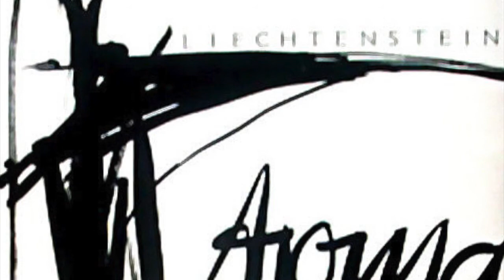Aroma Plus - Mama is Laughing 1980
From extremely rare 10" mini-album. AROMA PLUS were pioneers of the "Neue Berliner Welle", with Max Goldt and Gerd Pasemann before their pre-FOYER DES ARTS - days). Higly influenced by British cult PostPunk-band MAGAZINE.